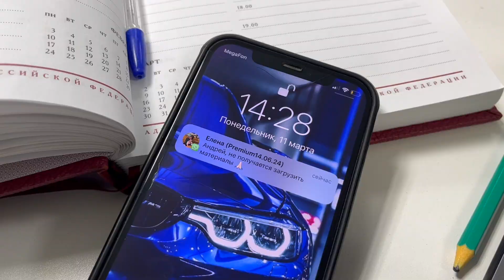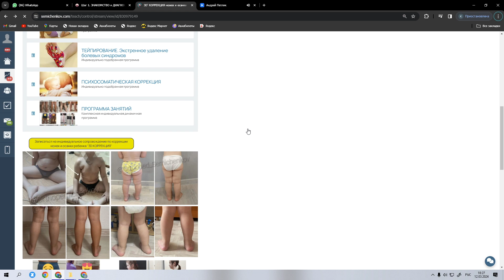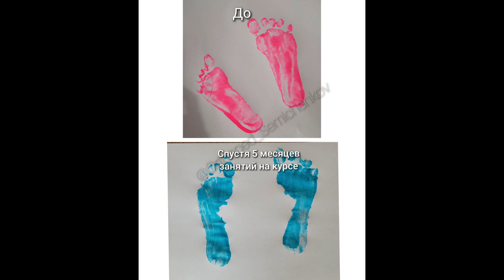3DКОРРЕКЦИЯ: Программа индивидуального сопровождения по коррекции ножек и осанки ОНЛАЙН